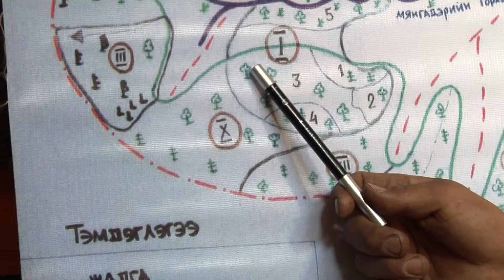Protecting forests to preserve livelihoods FAO (EN)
A programme by the Food and Agriculture Organization of the United Nations (FAO) that helps local communities in Mongolia to protect their own forests is being seen as a model for action in the Asia-Pacific region. The Participatory Forest Management project has effectively stopped illegal logging and forest fires in 15 pilot districts since it began.

Credits:  FAO FO